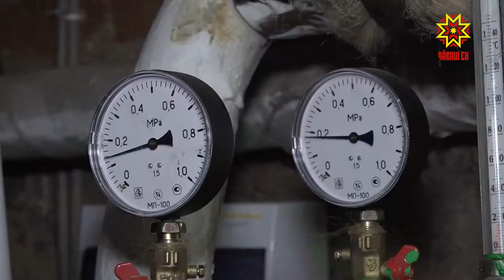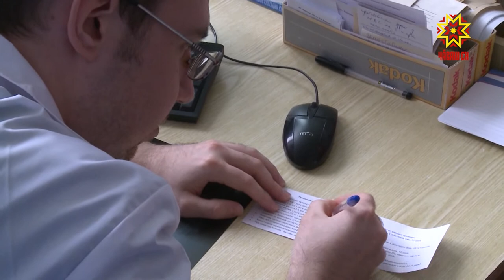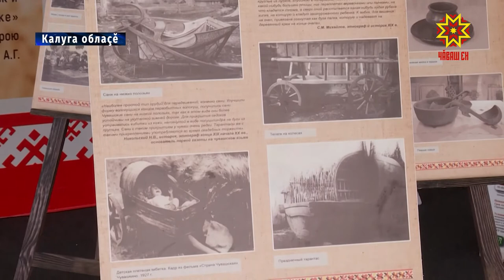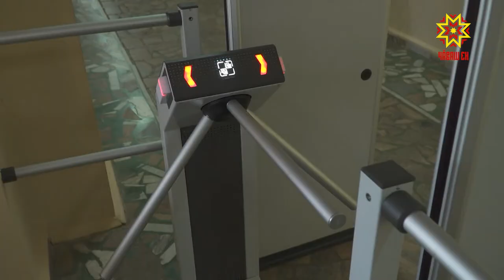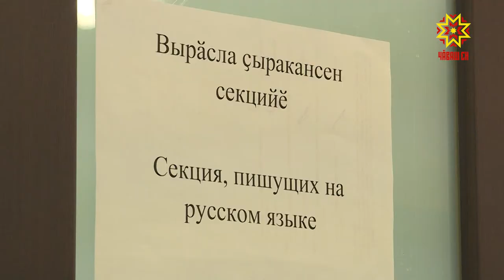Республика 23.09.2019 на чувашском языке. Вечерний выпуск